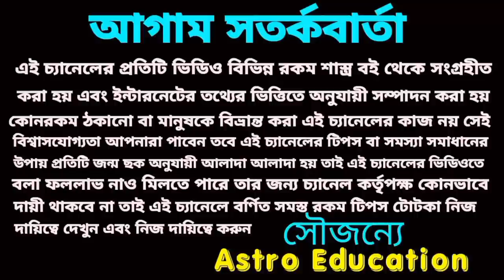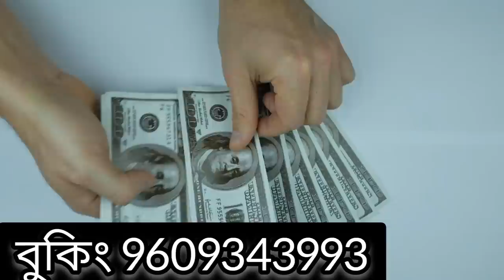#2023 ভাগ্যের বড় পরিবর্তন! ১৮ বছর পর মহা কোটিপতি যোগ সৃষ্টি হয়েছে!#2023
১৮ বছর পর সৃষ্টি হয়েছে মহা কোটিপতি যোগ এই রাশিগুলি ভাগ্যের বড় পরিবর্তন আসতে চলেছে 2023 সালে কল্পনার বাইরে রেজাল্ট পেতে চলেছে এই রাশি গুলি